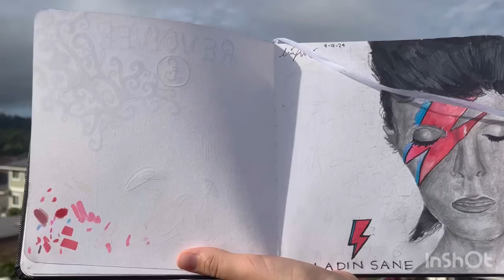Aladdin Sane (1973) DRAWING!!